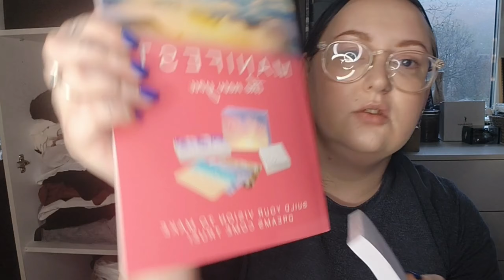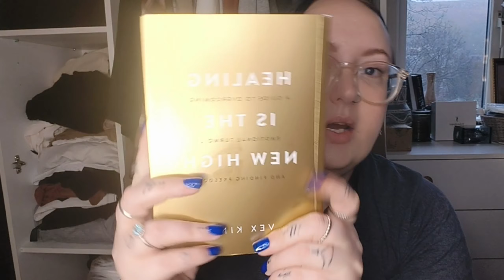WHAT I GOT FOR CHRISTMAS | HAPPY NEW YEAR! 2024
happy new year guys! can you believe we are in 2024!
2023 flew by. for this video I decided to do a what I got for Christmas because I love watching these.

Manifestation card (this week)
MY VIEWS ARE VALID AND ARE WORTHY OF BEING HEARD. I CAN EXPRESS MY OPINION WITH CONFIDENCE

please let me know what videos you would like to see this year.

clothes Primark

manifesting
crystals.          the works
tarot

makeup Primark

mom cup bath salts candle Amazon

watch
bracelet           avon
face mask

beauty bits. home bargains/poundshop